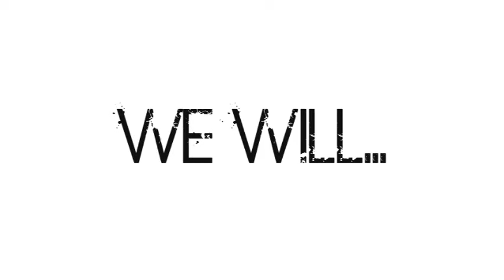AERIAL (2011 NEWS)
Alternative rock band, Aerial unveils plans for 2011!